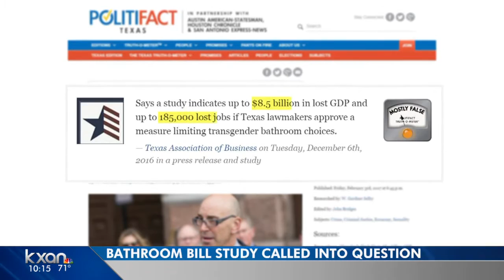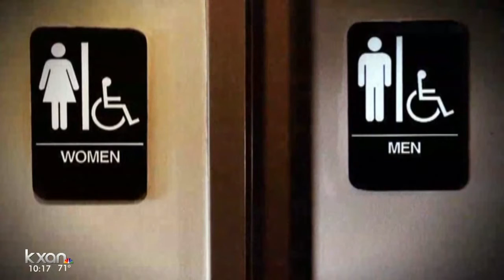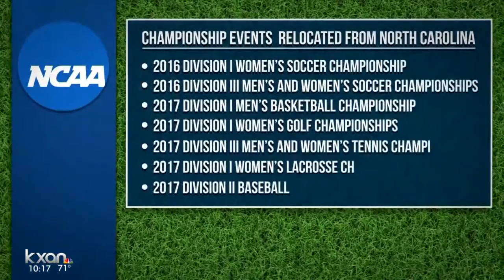Lawmakers call on TAB to retract "Bathroom Bill" study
It was conducted by MBA students at St. Edward's University